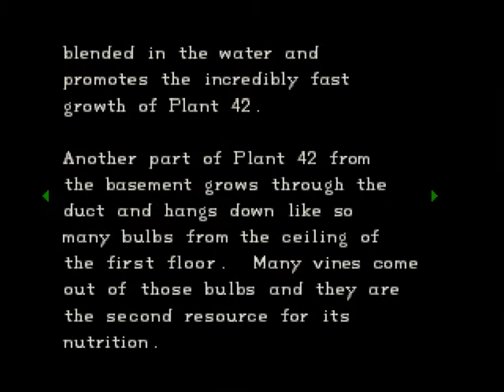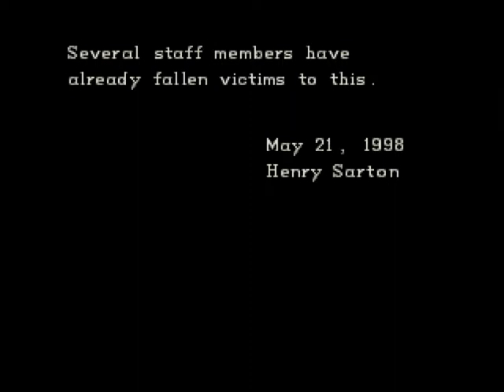Resident Evil Playthrough - Chris Original C5/21